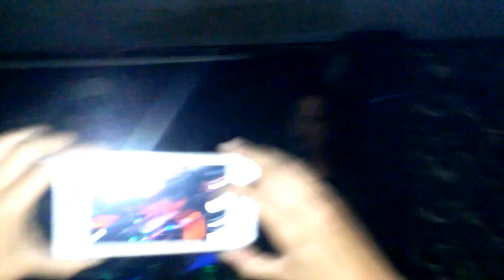Majestic Downfall - The Brick, The Concrete- Nuevo Laredo, Tamaulipas,Mex. Nov-07- 2015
Majestic Downfall Part I- Live at Fenix Bar, Nuevo Laredo, Mex. 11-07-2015 (Doom Death Metal).
Los Derechos son reservados para sus respectivos autores.  Vídeo para el recuerdo, sin ánimo de lucro.